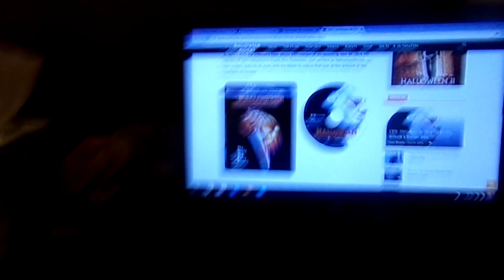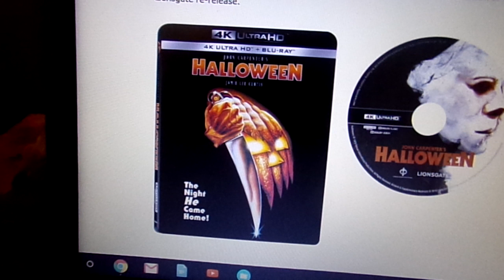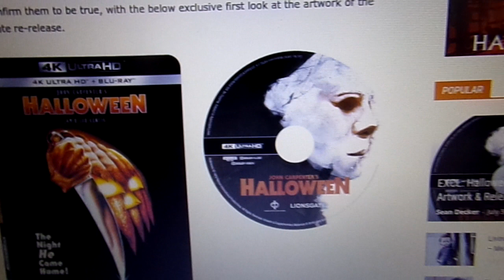John Carpenter's Halloween To Receive 4K HD Release For 40th Anniversary!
It has been announced today that John Carpenter's Halloween will be receiving a 4K Ultra HD release for it's 40th Anniversary! Let me know if you plan to pick it up!